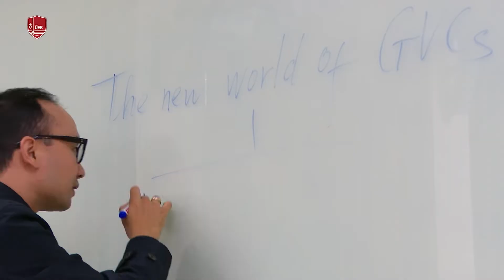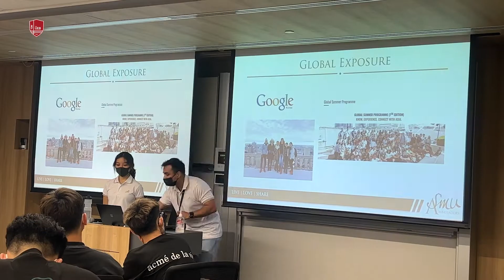[UEB-VNU] Study tour in Singapore - Hơn cả 5 ngày trải nghiệm!!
🇸🇬🇸🇬 Study tour in Singapore - Hơn cả 5 ngày trải nghiệm!!
🌟Trải nghiệm cuộc sống sinh viên quốc tế, học tập và sinh hoạt tại Singapore
🌟Tham gia lớp học của các giáo sư hàng đầu thế giới
🌟Tìm hiểu, trải nghiệm nền văn hóa đặc sắc, danh lam thắng cảnh nổi tiếng của Singapore
🌟Khám phá các trường đại học thuộc top đầu ở Singapore và Châu Á
🌟Học cách áp dụng kiến thức của bạn vào các dự án thực tế
🌟Phát triển sáng kiến và năng lực giải quyết vấn đề cho sinh viên
🔥🔥Đó là những trải nghiệm “đắt giá” mà sinh viên nhận được khi tham gia Study tour UEB-GLOBAL.
🔥🔥Mỗi course sẽ có chủ đề và điểm đến đặc biệt khác nhau bạn nhé!
🔥🔥Nếu bạn cũng muốn được khám phá thế giới trong mùa hè này, nhanh tay đăng ký tham gia chuyến Study tour Singapore khóa 3 – VÀ CŨNG LÀ KHÓA CUỐI CÙNG VỚI ĐIỂM ĐẾN LÀ QUỐC ĐẢO SƯ TỬ BIỂN XINH ĐẸP trong năm 2022.
🥰Đi để “xốc” lại tinh thần, chuẩn bị một kỳ học mới đầy máu lửa và nhiệt huyết nhé

👉🏻👉🏻Cùng xem những khoảnh khắc đáng nhớ của sinh viên UEB tham gia Study tour Singapore khóa 1 tại đây:
👉🏻👉🏻Những hình ảnh đầy ấn tượng của sinh viên tham gia Study tour Singapore khóa 2
✔Đăng ký ngay hôm nay để được xét và trao học bổng cho khóa đào tạo
✔Hoặc inbox fanpage để được tư vấn trực tiếp:
✔Chi tiết về nội dung chuyến đi xem tại:
 🍀Trở thành sinh viên chính quy của Trường Đại học Kinh tế - Đại học Quốc gia Hà Nội – Đại học số 1 Việt Nam trên các bảng xếp hạng thế giới ngay hôm nay, Đại học đầu tiên và duy nhất của Việt Nam thuộc top 451 – 500 QS thế giới trong lĩnh vực Kinh doanh và Khoa học quản lý.
 🍀Tham khảo các chương trình đào tạo với Đại học hàng đầu Hoa Kỳ:
Chúc các bạn lựa chọn ĐÚNG trường Đại học!
Trường Đại học Kinh tế - ĐHQGHN
Địa chỉ: 144 đường Xuân Thủy, quận Cầu Giấy, Hà Nội